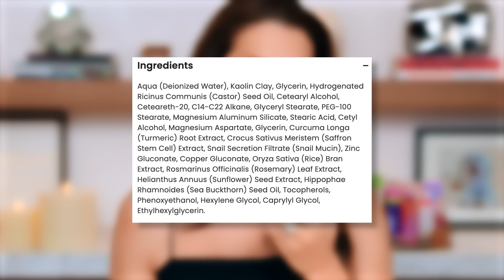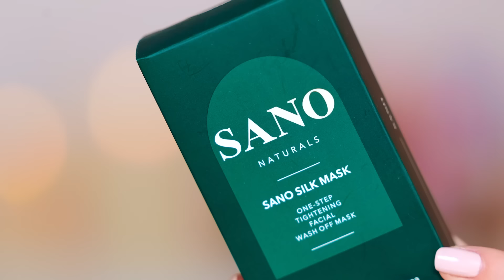Testing VIRAL TikTok Products ... Beauty, Fashion and More!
xo's Tati

*▸ VIDEO MENTIONED:*
Face Yoga Girl:

*▸ LET’S CONNECT*
_Instagram_  glamlifeguru
_TikTok_  TatiWestbrook
_Snapchat_  TatiWestbrook
_Twitter_  glamlifeguru

TATI, Inc.
2300 W. 7th St

Hi I'm Tati Westbrook, thank you for watching, please be sure to check out my collection of new makeup review videos where you'll find my best beauty tips, tricks and favorites on everything from top luxury cosmetics to my favorite drugstore makeup. Whether you're looking for a new product review, tutorials, beauty tips, haul or perhaps even a giveaway, I hope you enjoy watching.